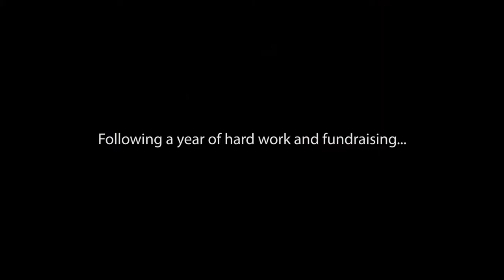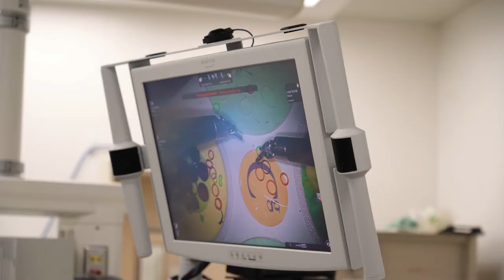Lois Hole Hospital Women's Society Brings "Firefly" to the Lois Hole Hospital for Women.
The Fluorescence Imaging Upgrade to the da Vinci Surgical Robot, also known as Firefly, is now allowing for state-of-the-art, life-saving procedures to take place at the Lois Hole Hospital for Women thanks to support from the Lois Hole Hospital Women's Society.